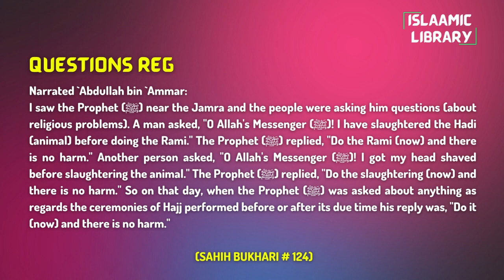Surah Nisa Ayah 61-65 Tafseer in English by Dr. Israr Ahmed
Narrated `Abdullah bin `Ammar:
I saw the Prophet (ﷺ) near the Jamra and the people were asking him questions (about religious problems). A man asked, "O Allah's Messenger (ﷺ)! I have slaughtered the Hadi (animal) before doing the Rami." The Prophet (ﷺ) replied, "Do the Rami (now) and there is no harm." Another person asked, "O Allah's Messenger (ﷺ)! I got my head shaved before slaughtering the animal." The Prophet (ﷺ) replied, "Do the slaughtering (now) and there is no harm." So on that day, when the Prophet (ﷺ) was asked about anything as regards the ceremonies of Hajj performed before or after its due time his reply was, "Do it (now) and there is no harm."